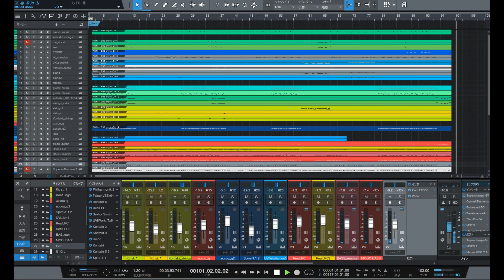★★「ＲＵＮ」／Ｂ’ｚ LIVE用‹メロあり›（耳コピー：修正版＆音質チェック） Music by DAIDAK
‹メロディあり›
「ＲＵＮ」／Ｂ’ｚ　LIVE用にオリジナルで編曲してみました。
耳コピーの音質チェック用です。ギターソロ頑張りましたｗ
BPM:103